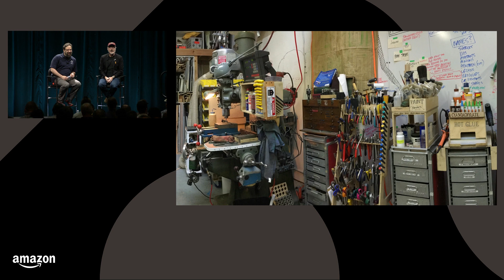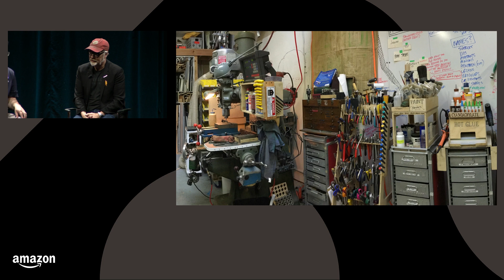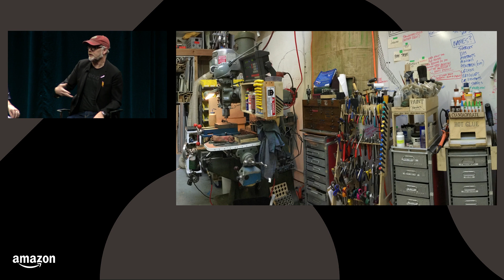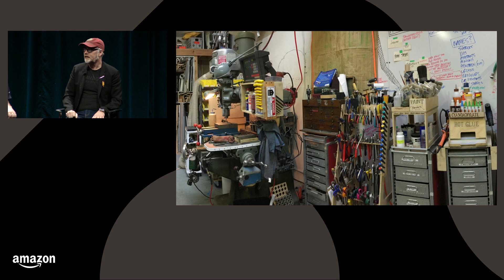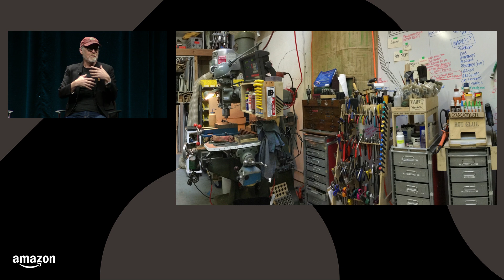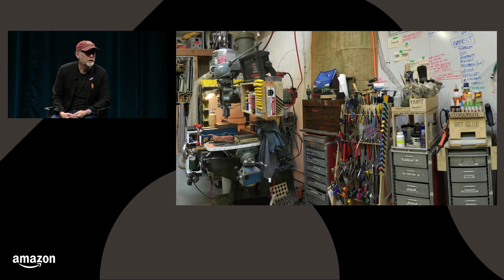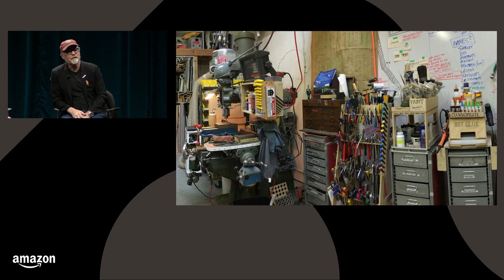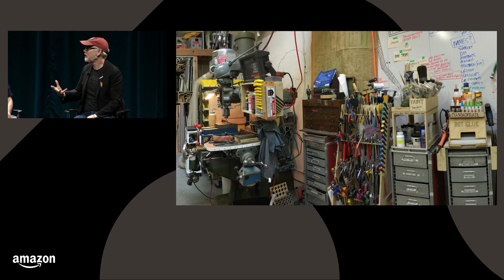Every Tool’s A Hammer: Life is What You Make It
Every Tool’s a Hammer is a chronicle of my life as a maker. It’s an exploration of making and of my own productive obsessions, but it’s also a permission slip of sorts from me to you. Permission to grab hold of the things you’re interested in, that fascinate you, and to dive deeper into them to see where they lead you.

Session Speakers:  Adam Savage (Session R14-L)